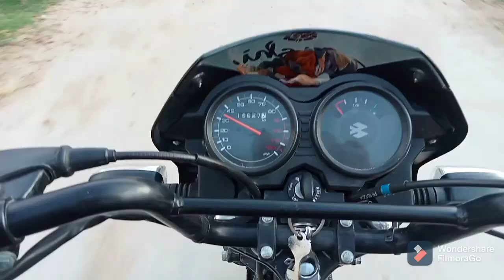Tour of foy Sagar after five years later or ye kya hua😰😰😰foysagar